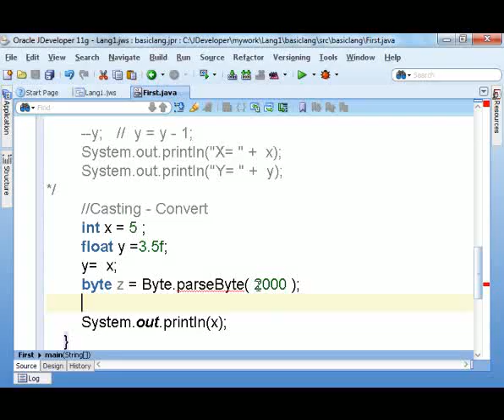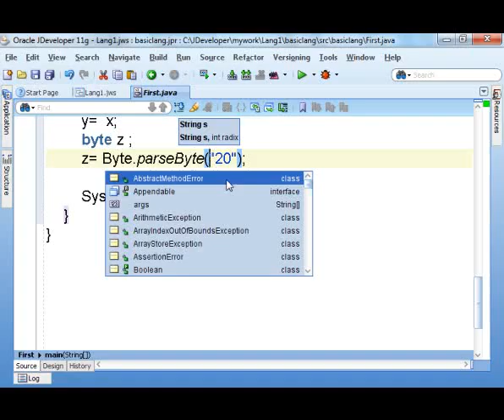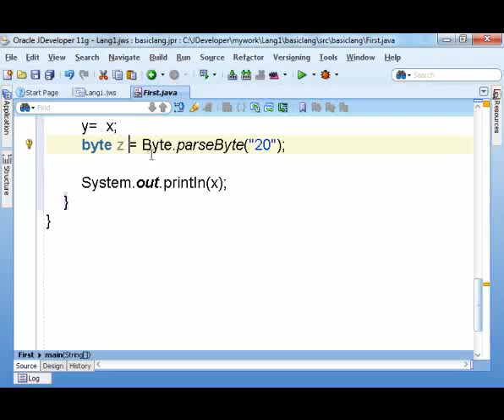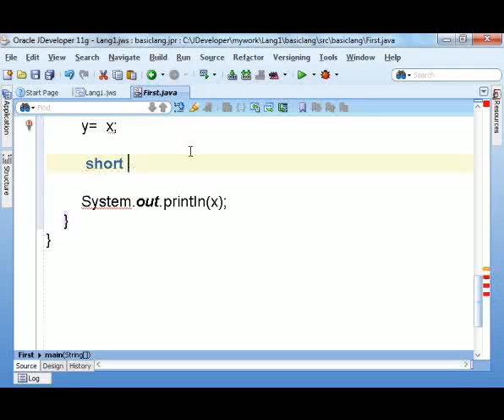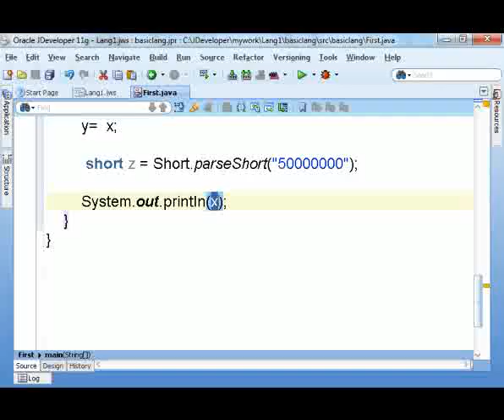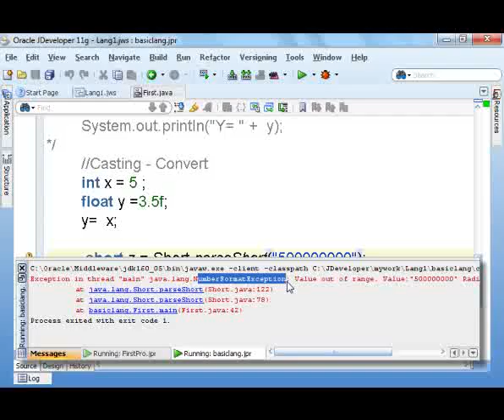Day 2 Casting Converting Live Lecture6 2